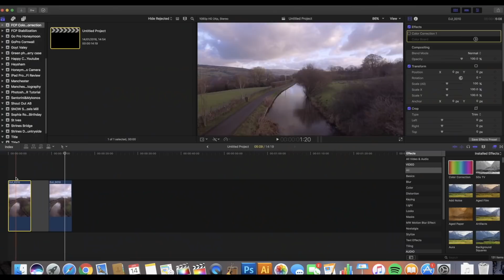YOUTUBE CHANNEL TRAILER Subscribe To Drone UK ADMR1985 / Drone Channel Tech Reviews & How To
Best of Footage. DO WHAT YOU LOVE. Support the Small Youtube Channels

All your support is greatly appreciated. You will have fun whilst enjoying beautiful cinematic footage captured by Drones, Go Pros and other tech and edited in Final Cut Pro x. Tutorials can be found in my Playlist. One video which got the most views is my Dji Phantom 5 video.

If you wish to DONATE to aid me in the progression and improvement of my channel, then please CLICK this donate LINK and i will give you a BIG hug :D

Catch you all soon!